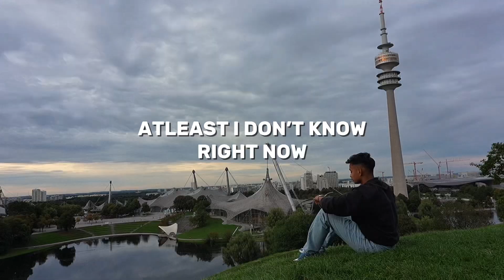Building life the way I’ve always wanted it to be.